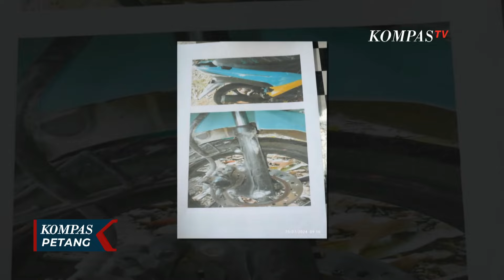Beda Pendapat Rudiana dan Kubu Saka Tatal, Kasus Vina-Eky Kecelakaan atau Pembunuhan?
KOMPAS.TV - Ayah almarhum Eky, Iptu Rudiana, akhirnya muncul bersama keluarga Vina untuk membantah pernyataan kubu Saka Tatal yang menyebut kecelakaan sebagai penyebab kematian Eky dan Vina delapan tahun silam.

Rudiana yakin bahwa berdasarkan sejumlah luka yang dilihat pada jasad Eky, penyebab kematian bukan karena kecelakaan, melainkan pembunuhan.

Senada dengan ayah Eky, keluarga Vina melalui kuasa hukumnya, Hotman Paris, juga meyakini bahwa penyebab kematian Vina delapan tahun silam adalah pembunuhan, bukan kecelakaan.

Sementara itu, teman dekat Vina, Widi, mengungkapkan bahwa ia sempat mendapatkan informasi dari polisi pada hari tewasnya Vina dan Eky, yang menyebutkan bahwa keduanya terlibat kecelakaan.

Dedi Mulyadi, mantan Bupati Purwakarta, menanggapi upaya pelaporan dirinya ke Polda Jawa Barat, yang dilakukan ayah Eky, Rudiana.

Baca Juga [FULL] Reza Indragiri Jadi Saksi Ahli di Sidang PK Saka Tatal Terkait Kasus Vina Eky Cirebon di